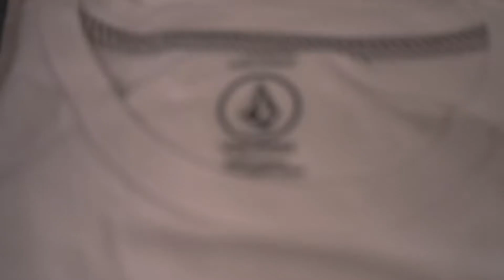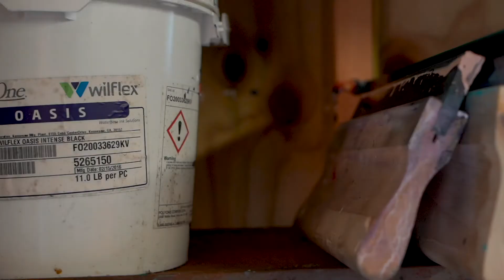One n One #6 - Ryan Barber - The Barbershop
Ever wonder what it looks like to have the best at home print set up in North Florida? Welcome to the Barbershop.

Ryan Barber gives us a look into his at home print studio and how he got to where he is now. Father, Husband, Teacher, Surfboard enthusiast, Printer!